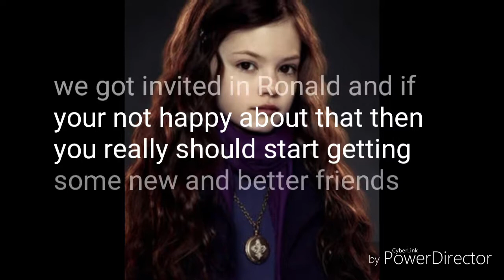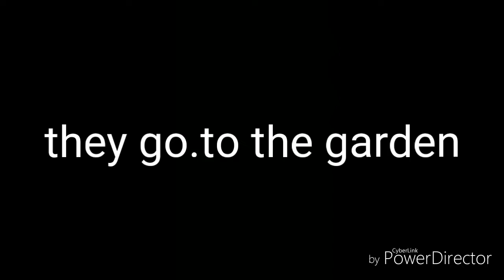Series 1 episode 3 see description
The Cullens are around and sorry for the delay. I've been somewhere from Friday till Sunday and they're has been no wifi so I couldn't post but luckily I have made loads more videos so you can see them soon:)